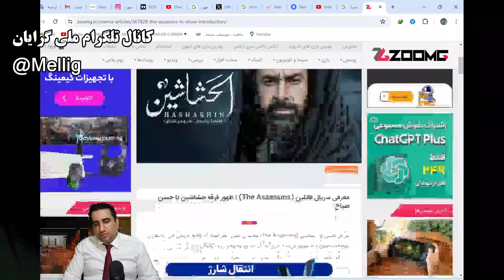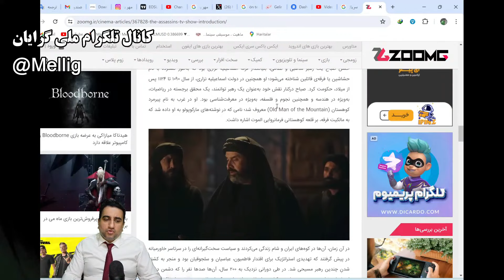سریال حشاشین را ببینید